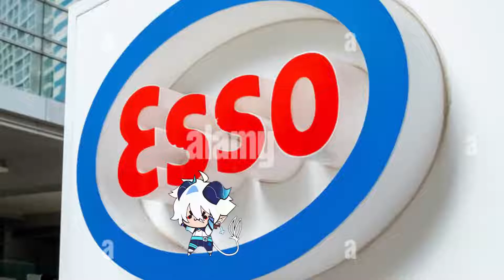UN DOS TRES CUATRO